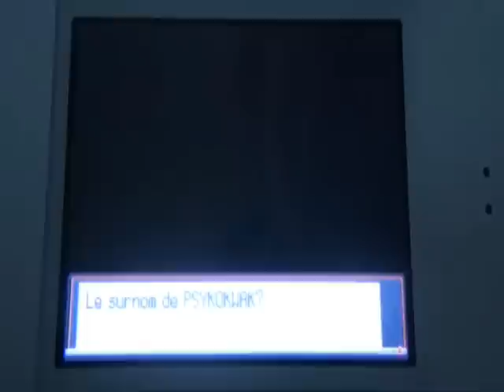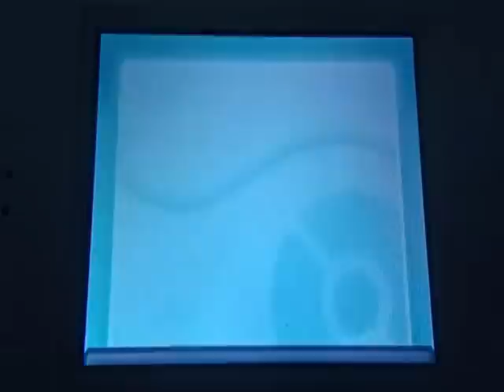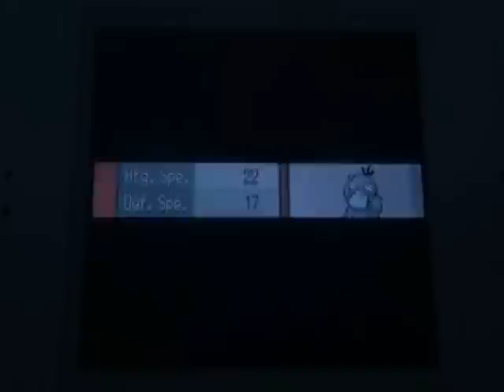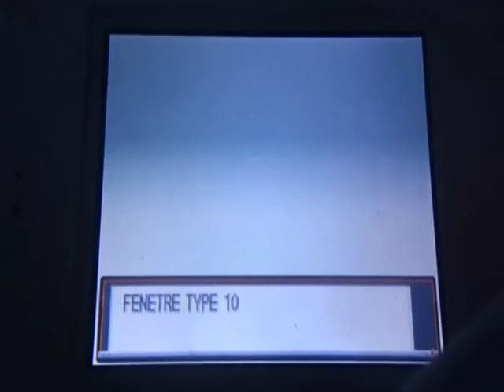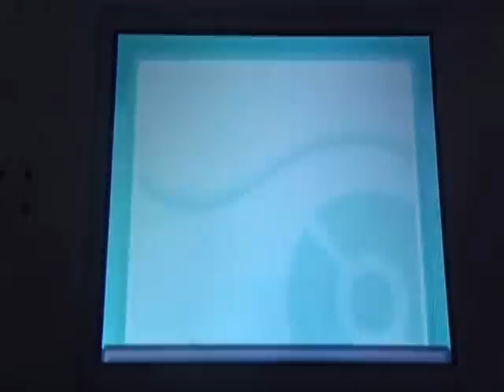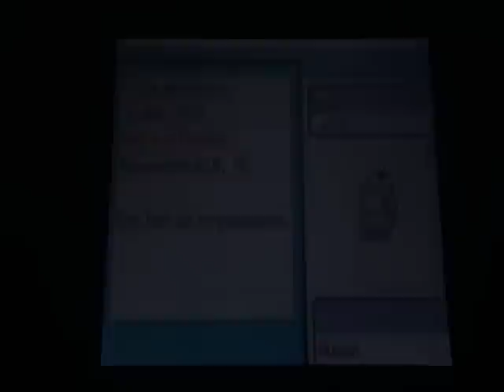Shiny Psyduck / Psykokwak chromatique [3005 REs]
C'est en 2013 que je publie la vidéo de mon dernier shiny de 2012, trouvé le 16 décembre. Quoi? Comment ça je suis en retard?
Je termine donc cette année avec 11 shinies, soit moins d'un par mois!
Oui, cette année je n'ai rien foutu, et je vous emmerde, non mais, sans blague!

Sur ce je vous laisse avec cette ultime vidéo de 2012 et vous donne rendez vous en 2013 (ou en 2014 vu mon rythme de shasse) pour un prochain shiny!